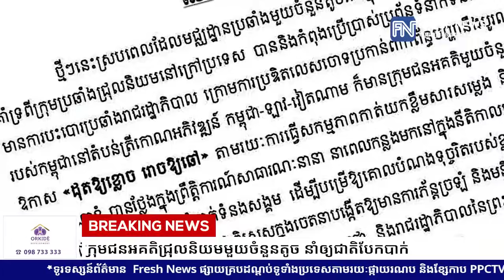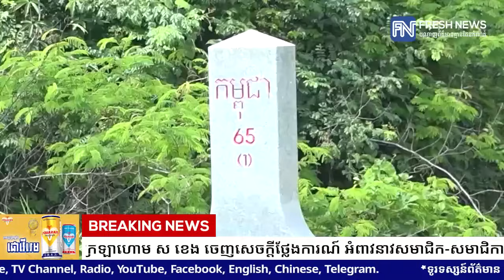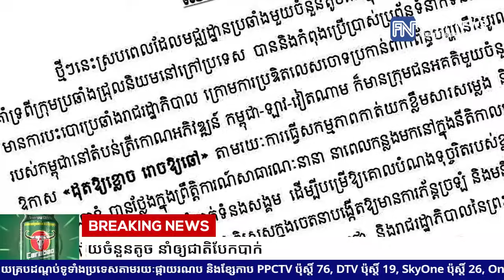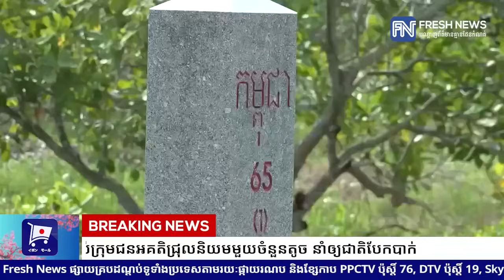សម្តេចក្រឡាហោម ស ខេង ចេញសេចក្តីថ្លែងការណ៍ អំពាវនាវសមាជិក-សមាជិកាគណបក្សប្រជាជនកម្ពុជា...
សម្តេចក្រឡាហោម ស ខេង ចេញសេចក្តីថ្លែងការណ៍ អំពាវនាវសមាជិក-សមាជិកាគណបក្សប្រជាជនកម្ពុជា និងអ្នកគាំទ្រ កុំចាញ់ល្បិចកលញុះញង់របស់ក្រុមជនអគតិជ្រុលនិយមមួយចំនួនតូច នាំឲ្យជាតិបែកបាក់
* រាយការណ៍ដោយកញ្ញា យឹម ចាន់ស្រីវីន  និងកញ្ញា យ៉ង់ សក្គុណា